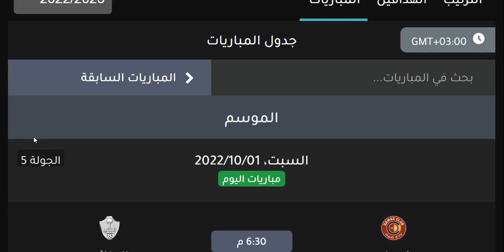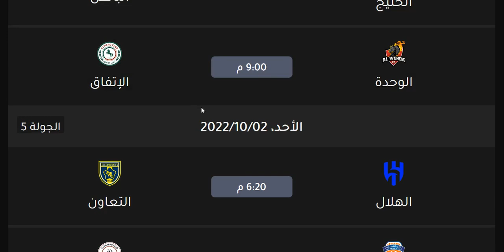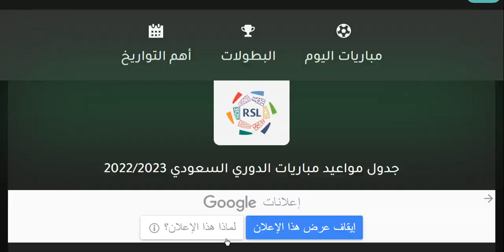مواعيد مباريات الدوري السعودي الجولة 5 والقنوات الناقلة والمعلق - الهلال و النصر و الاهلي و الاتحاد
موعد مباريات الدوري السعودي للمحترفين الجولة 5 ( دوري روشن السعودي ) والقننوات الناقلة والمعلق
مواعيد مباريات الدوري السعودي الجولة 5 اليوم السبت 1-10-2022 والقنوات الناقلة والمعلق - الهلال والنصر والاهلي والاتحاد
مواعيد مباريات الدوري السعودي الجولة 5 اليوم الاحد 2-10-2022 والقنوات الناقلة والمعلق - الهلال والنصر والاهلي والاتحاد
مواعيد مباريات الجولة 5 الدوري السعودي للمحترفين 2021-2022⚽️دوري كأس الأمير محمد بن سلمان للمحترفين
,الأسبوع الخامس ,الدوري السعودي,الدوري السعودي للمحترفين,دوري كأس الأمير محمد بن سلمان للمحترفين,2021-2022,موعد,توقيت,مباراة,
الإتحاد و الشباب ,الهلال و الرائد,الأهلي و الطائي,النصر و الإتفاق,التعاون و الفيصلي,ضمك و الحزم,الفيحاء و الباطن,أبها و الفتح

جدول مواعيد مباريات اليوم السبت 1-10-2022 الدوري الاوروبي والمصري والسعودي والقنوات الناقلة
مباريات اليوم,
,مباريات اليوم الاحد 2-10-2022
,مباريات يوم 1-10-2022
,مباريات اليوم الاثنين
kooora مباريات اليوم بث مباشر
,مباريات يوم اليوم الخميس

موعد مباراة الهلال القادمة
موعد مباراة التعاون القادمة